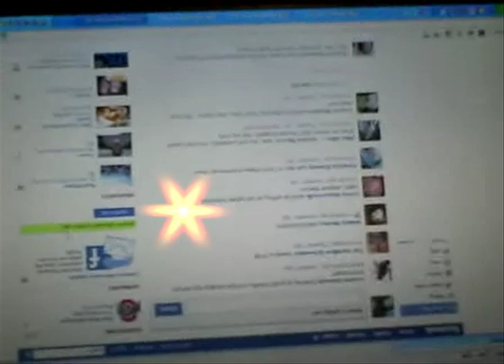middle barclay movie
A music video project for a class, featuring shots from Malone University's own Middle Barclay